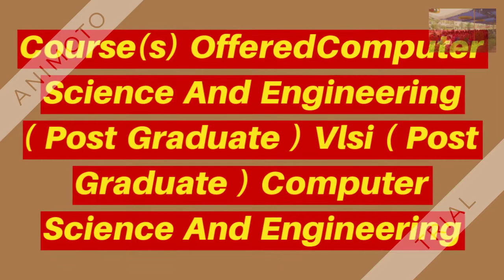ST.MARY'S WOMEN'S ENGINEERING COLLEGE,BUDAMPADU,GUNTUR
MEDICAL OFFICER
BLOOD BANK
DISTRICT GOVERNAMENT HOSPITAL
TENALI,A.P;INDIA-522201